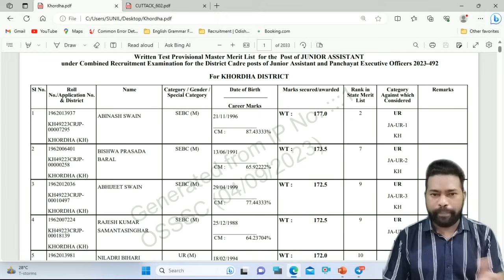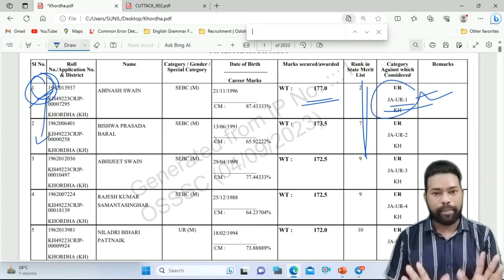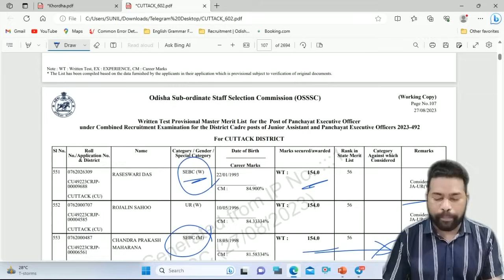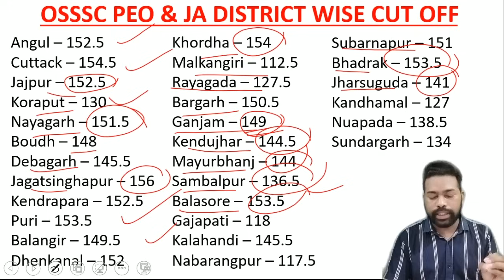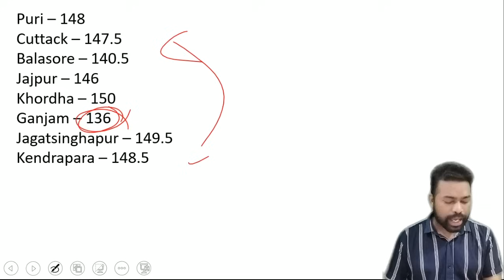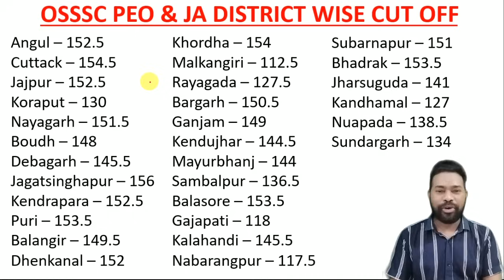District Wise Cutoff OSSSC PEO & JA